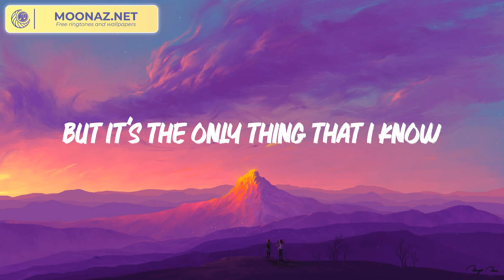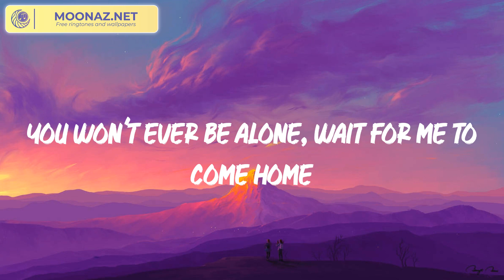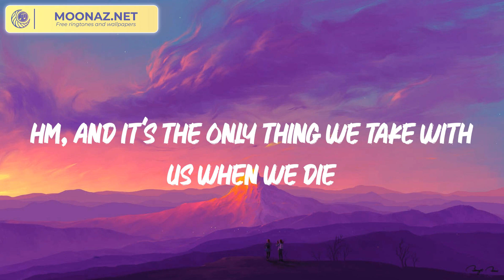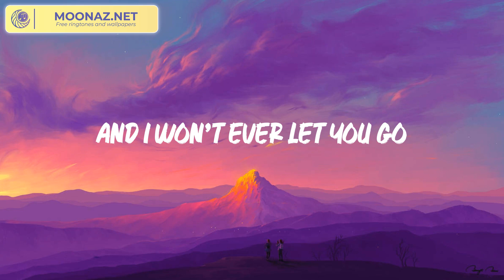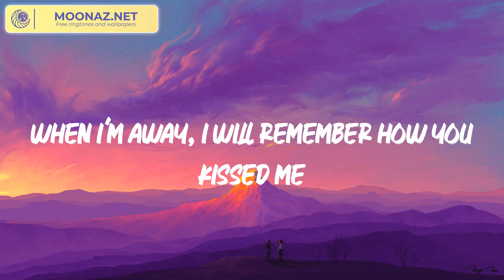Photograph - Ed Sheeran (Lyrics)